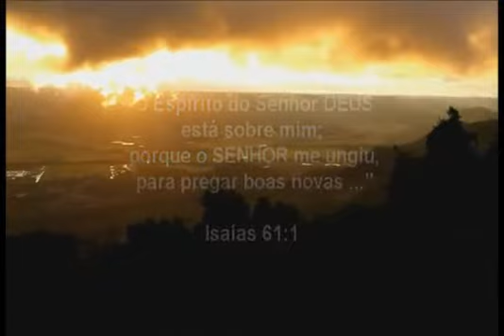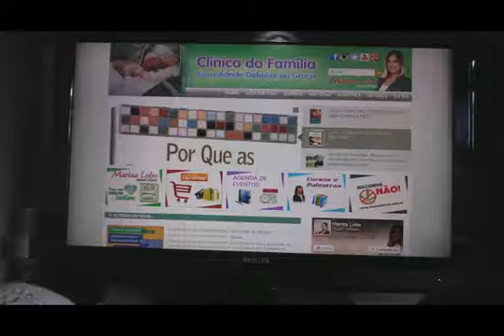Feliz Aniversário Apòstolo Joel Engel